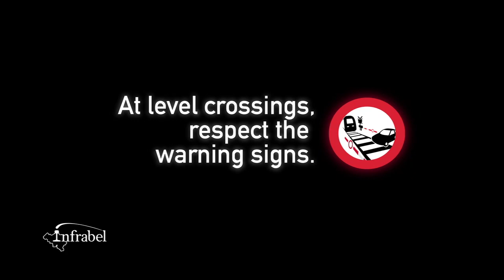Spot safety level crossings - Family in car hit by train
A safety video made by Infrabel, the Belgian railway infrastructure manager, that shows why you should always respect level crossing signals. Trains are always faster than you think.